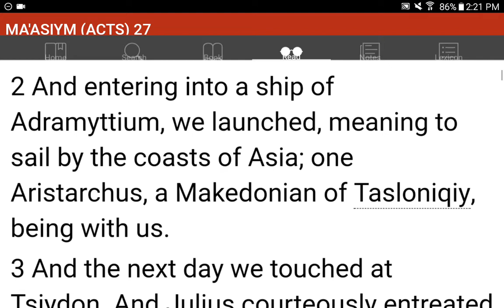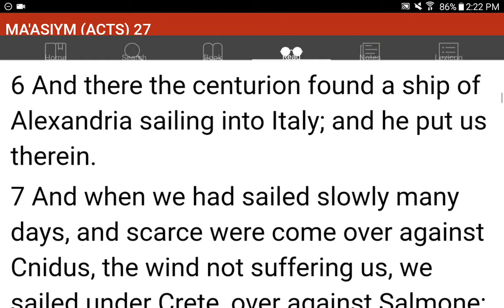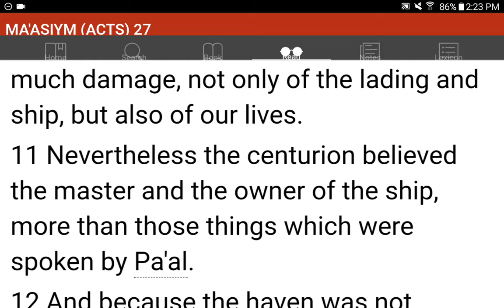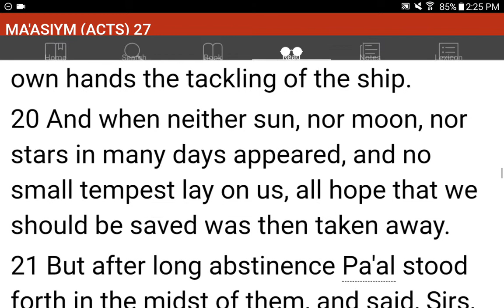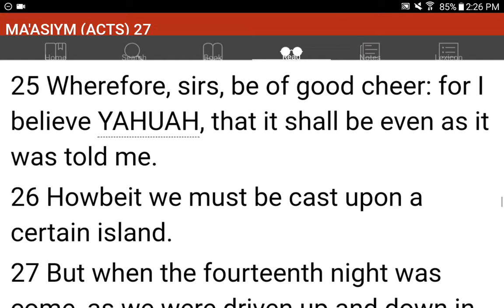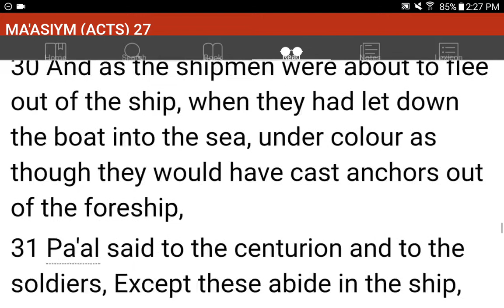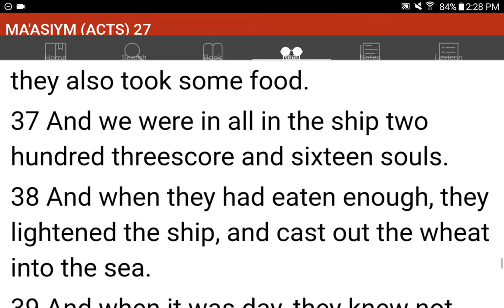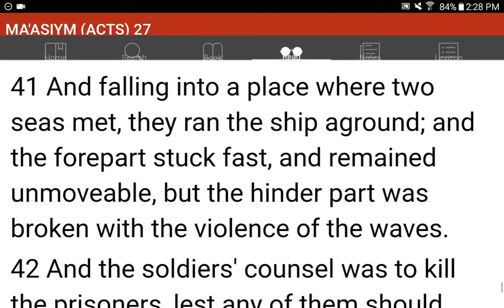💜h?™ "What's the MOST HELPFUL & SIMPLEST WAY that WORKS?"™ GIVE 1P/Month NOW! GCash